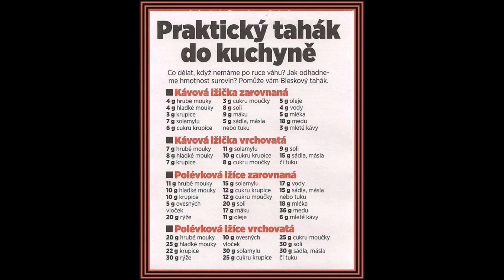Praktický tahák do kuchyně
Prima pomůcka.